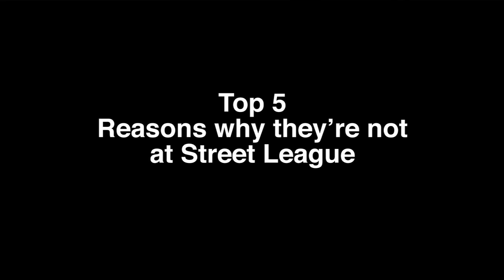Crailtap's Mini Top 5 Reasons They're Not at Street League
The Top 5 reasons why Daniel Castillo, Chris Roberts, Guy Mariano, Daniel Espinoza, and Jeremy Wray are not at Street League